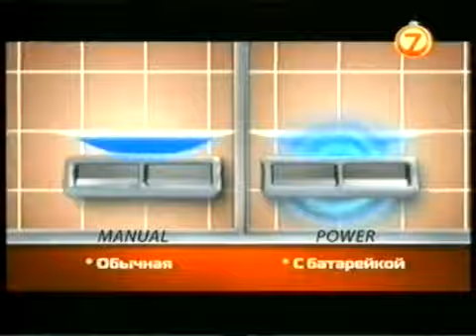Kotv Classics Thomas Vs Sepparns Simons Vs Labarba Clay Vs Daniels Clay Vs Jones